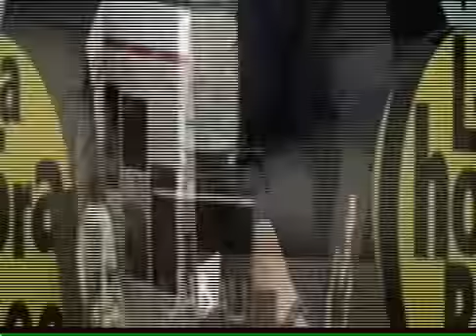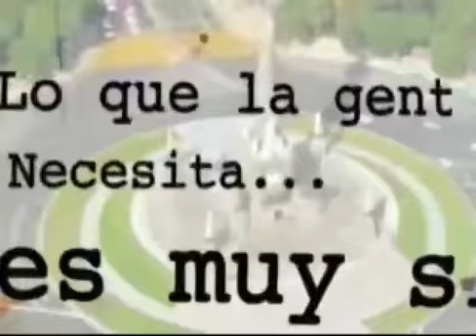LA HORA BEE 4 DE OCTUBRE 2014